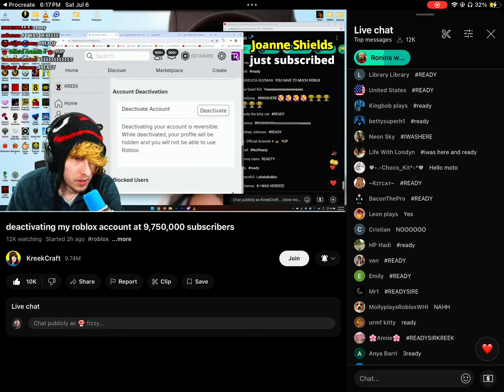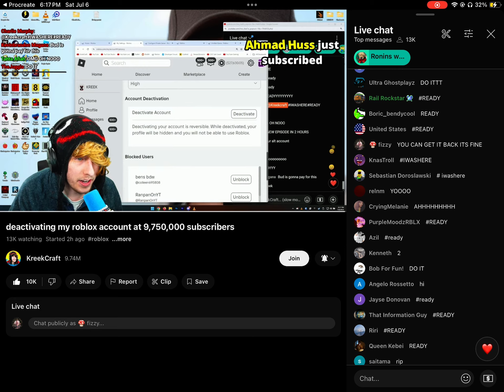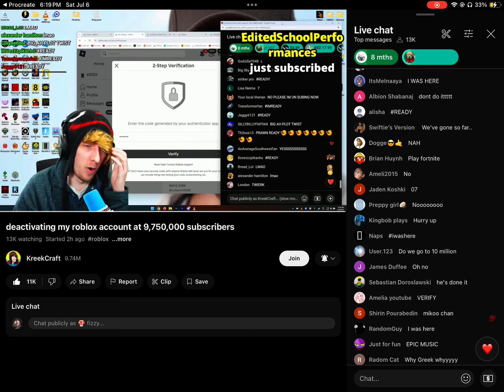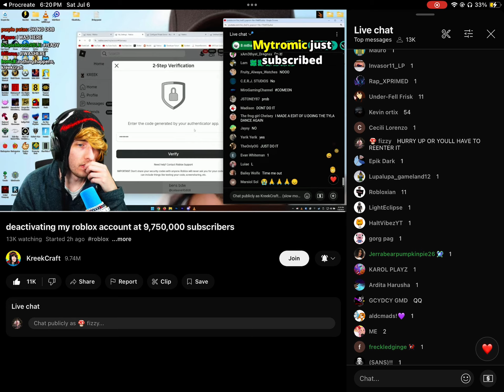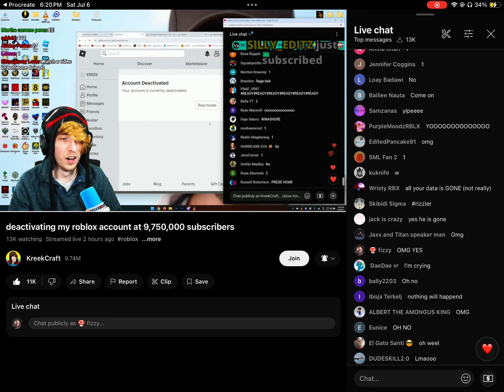KREEKCRAFT DEACTIVATES HIS ACCOUNT (real)